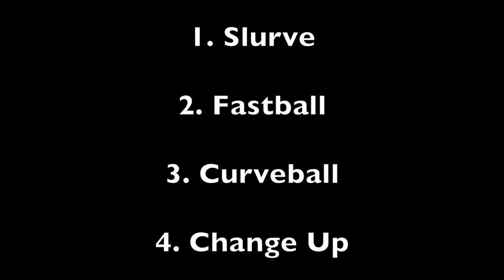James Macrae Pitcher from Chewelah WA class of 2022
6'3 Senior from Chewelah Wa
Main pitches are Curveballs and fastballs.
Also throw sliders, changeups and screwballs.